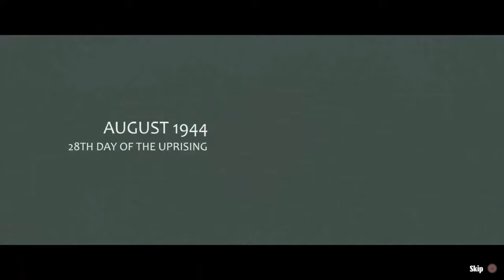Warsaw Review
Developed by Pixelated Milk
Published by Crunching Koalas
Available on: PC, PS4, Switch, Xbox One

Review written by Eric Collins
Theme Song by Alan Malnar